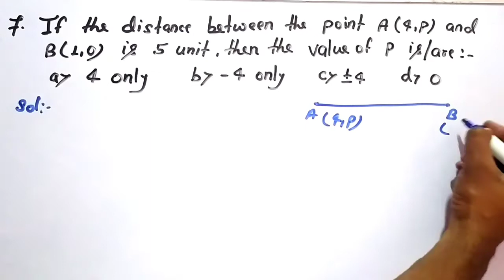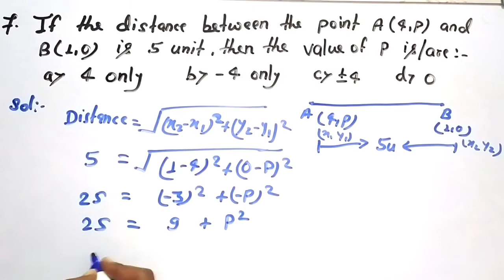If the distance between the point A(4,p) and B (1,0) is 5 unit then the value of p is/ are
1. introduction of trigonometry
2. concept of trigonometry
3. formulas of trigonometry
4. why trigonometry important for us
5. all formulas of trigonometry
6. NCERT trigonometry
7. rs Aggarwal trigonometry
8. RD Sharma trigonometry
9. basic of trigonometry